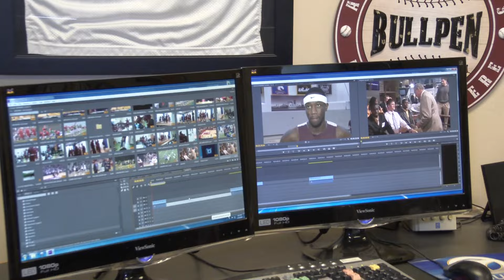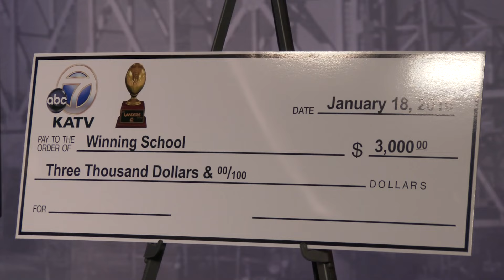2015 Landers Award Behind the Scenes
Behind the scenes of the 2015 Landers Award Show at Channel 7.
Before the show at the evening dinner as well clips of the show as it is live. video by Popeye Video - Mrpopeyevideo